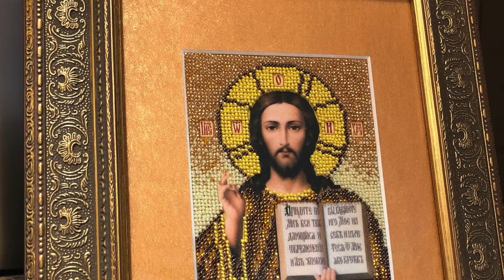Handcrafted Russian Orthodox Icons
Embroidery Russian Orthodox Icons by Alina Golovko